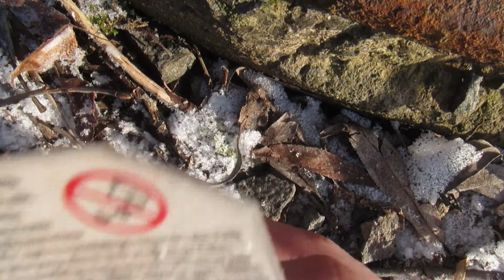Ford Bronco from Hot Wheels.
Unboxing the 2021 Ford Bronco from Hot Wheels. And pictures.